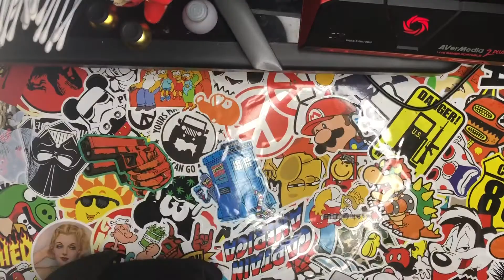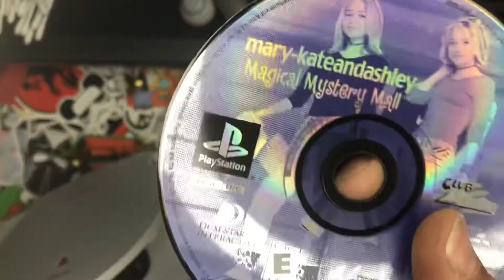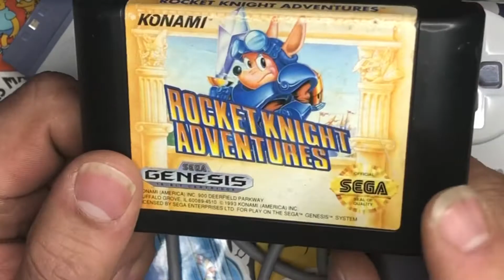MAIL CALL! CMRetro sends the goods my way! And ITS IN THE BAG! Matt’s Desk! e04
Welcome to the stuff Matt fills his time with. Tinkering and such at his desk… enjoy this brief insight into the world of a man…. Who doesn’t drive a Pontiac Firebird with LED’s on the front but is going to show off the cool shit CMRetro sent me!

DEFINITELY check out CMRetro on YouTube